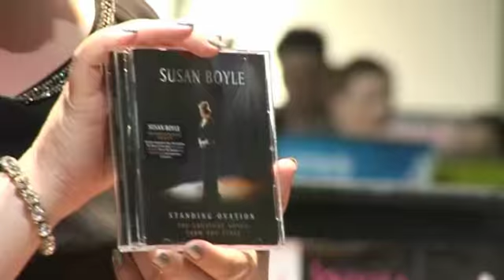Susan Boyle 'overwhelmed' by fan turnout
Susan Boyle told fans she was "overwhelmed" by their turnout as she signed copies of her new album in the city where she first shot to stardom.